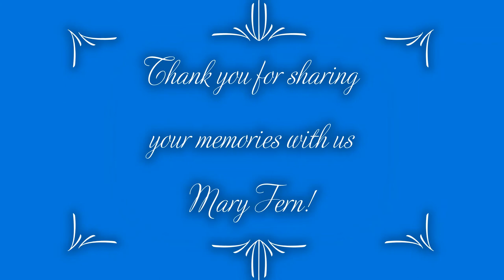Baseball Heritage Museum Oral History Mary Fern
Oral History of baseball fan, Mary Fern and her time and experiences with the Cleveland Indians at League Park